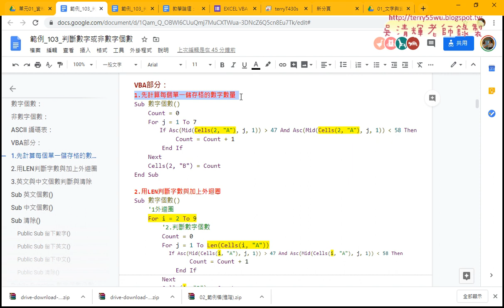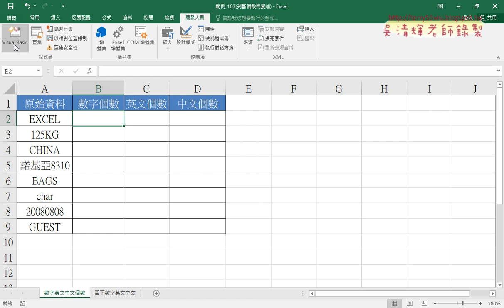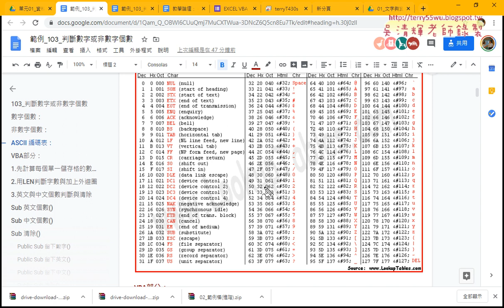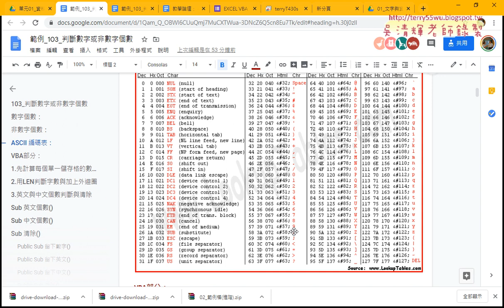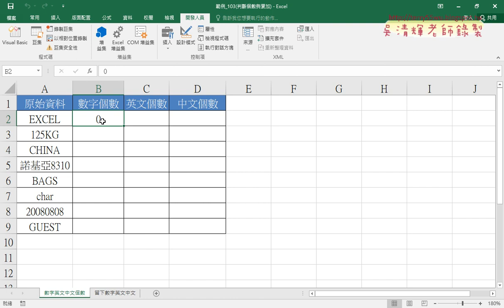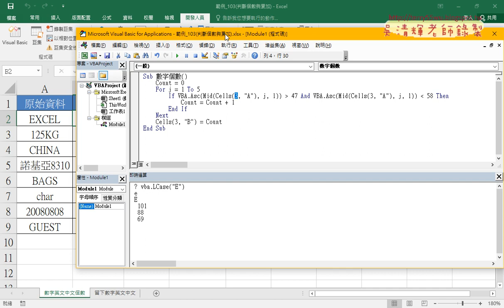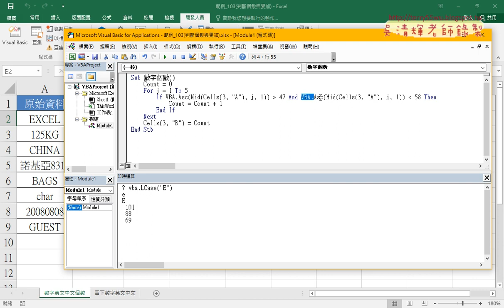03 範例 103先計算單一儲存格數字數量